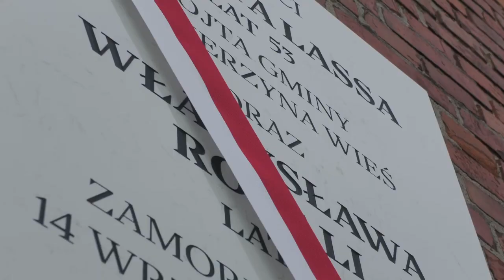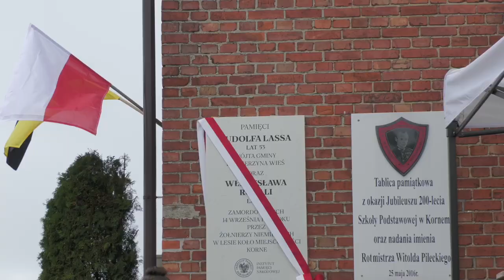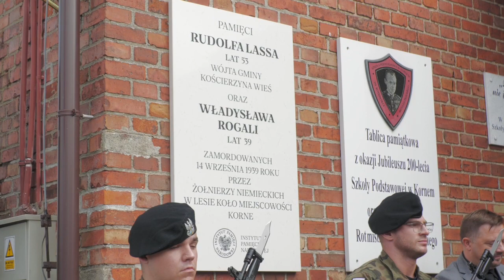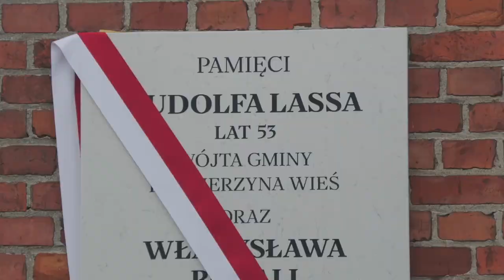Korne Pamięta: Odsłonięcie Tablicy ku Pamięci Rudolfa Lassa i Władysława Rogali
🕊️ 14 września 2023 r. - dokładnie 84 lata po tragicznych wydarzeniach z 1939 r. – społeczność lokalna w Kornem zgromadziła się, aby uczcić pamięć Rudolfa Lassa oraz Władysława Rogali. Zapraszamy do obejrzenia reportażu z tej poruszającej uroczystości. 🕊️

W filmie występują:

Andrzej Voigd - potomek Rudolfa Lassa, inicjator wydarzenia
Przedstawiciel Instytutu Pamięci Narodowej w Gdańsku - fundator tablicy
Krzysztof Jażdżewski - dyrektor Muzeum Ziemi Kościerskiej, lokalny historyk
Uczniowie i nauczyciele Szkoły Podstawowej im. Rotmistrza Witolda Pileckiego w Kornem